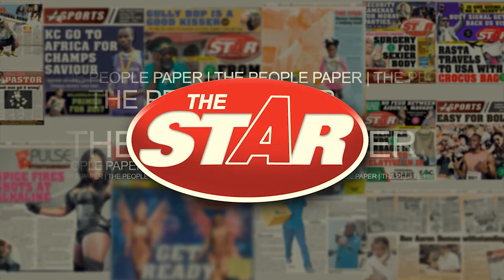Former cop takes to farming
Having served the Jamaica Constabulary Force (JCF) for 30 years, Percival Tomlinson is a name synonymous with crime fighting, but all that has changed in recent times. Fast-forward to 2022, the well-loved former policeman affectionately called 'Percy' is on his farm in Whitehouse, St Catherine.